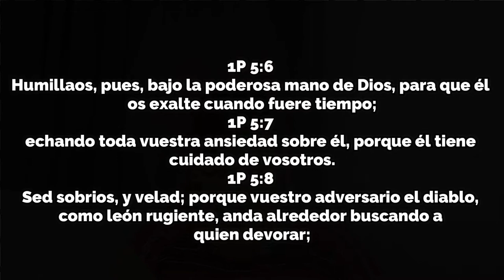No Te Dejes Atar Por La Ansiedad